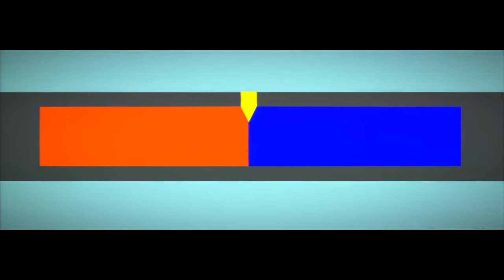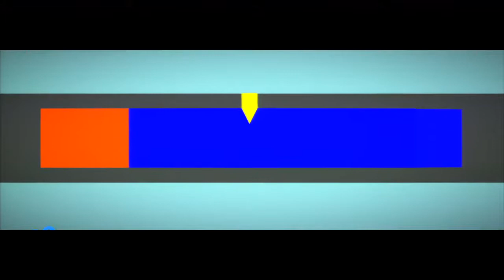Fan Generation S11 Episode 07 - A Fun Splatoon Level